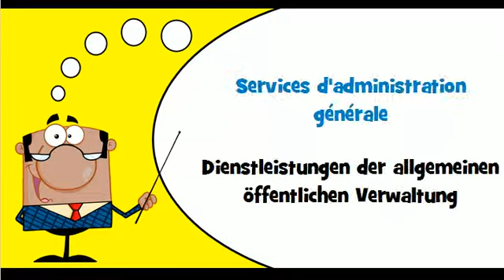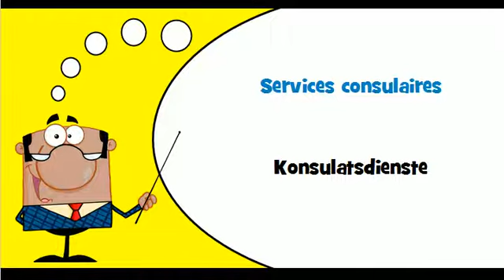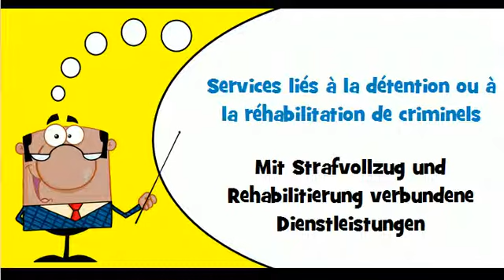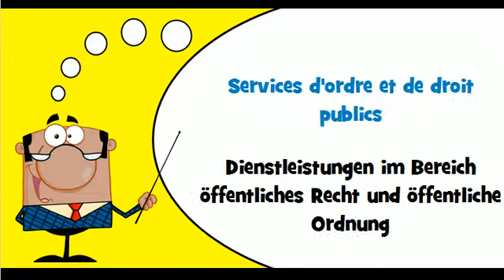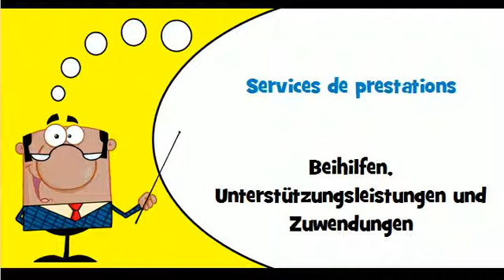Französisch Wortschatz # Thema # Dienstleistungen der allgemeinen öffentlichen Verwaltung